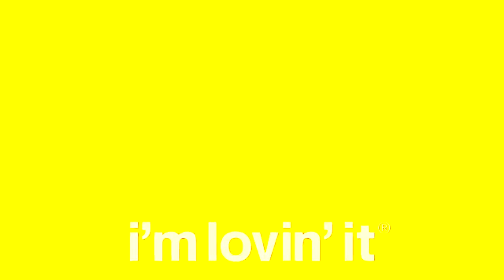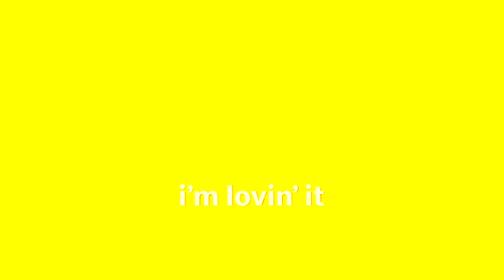(REQUESTED) McDonald's Ident Logo History Updated 2023 in CPRAS Major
Credit to McDonald's and DVE2024
Requested by: @user-gf8in3gt9c